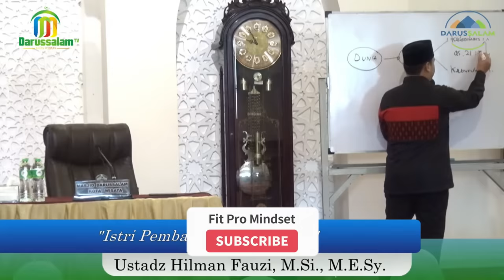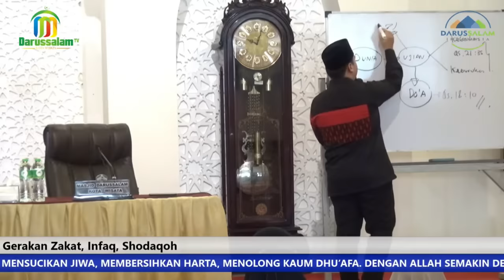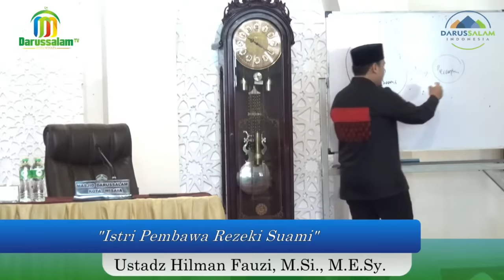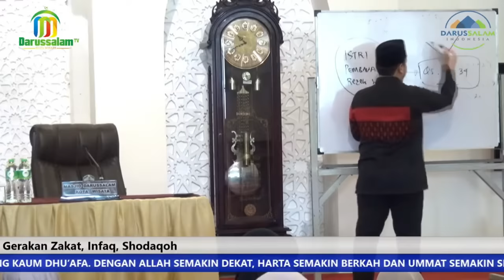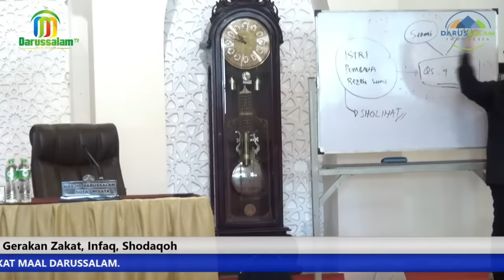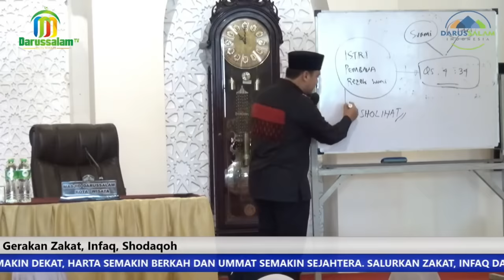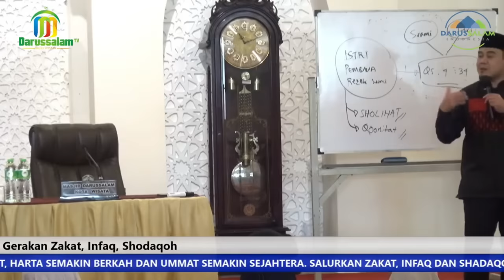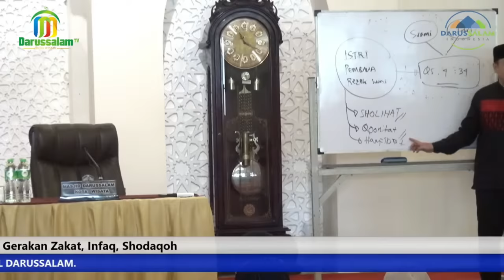Terungkap! 3 Ciri Isteri Pembawa Rezeki Suami | Ceramah Ustadz Hilman Fauzi.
Ingin tahu bagaimana mengenali istri yang membawa berkah dan rezeki bagi suami? Simak ceramah adem, seru, segar, dan penuh inspirasi dari Ustadz Hilman Fauzi.

Dalam kajian Islam kali ini, Ustadz Hilman M.Si., M.E. Sy, akan membahas dengan detail tentang 3 ciri istri yang menjadi pembawa rezeki bagi suami. Temukan rahasia di balik keberuntungan dan kebahagiaan dalam rumah tangga, serta bagaimana menjalin hubungan yang harmonis dengan pasangan. Jangan lewatkan kesempatan untuk mendapatkan wawasan berharga ini! Klik sekarang dan rasakan energi positif dari ceramah adem Ustadz Hilman Fauzi.

memperbaiki hubungan suami istri.